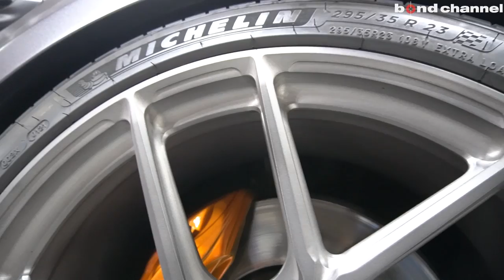【bond shop Osaka】フルラップしたベンテイガ W12!!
〒537-0024
営業時間：平日 10:00～20:00
日祭日 10:00～18:00
担当：岡